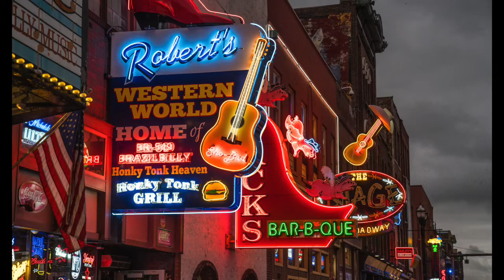T. EDWIN DOSS - Happy Anniversary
Written by T. Edwin Doss

Song represented exclusively by Expressive Artists LLC